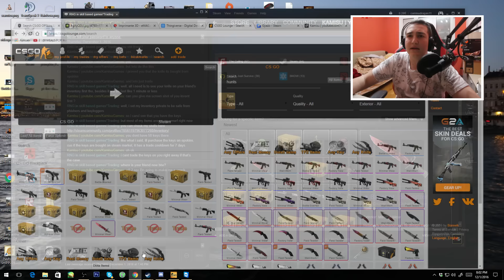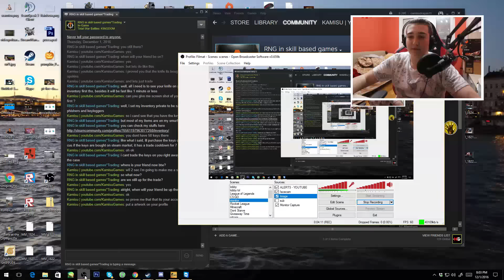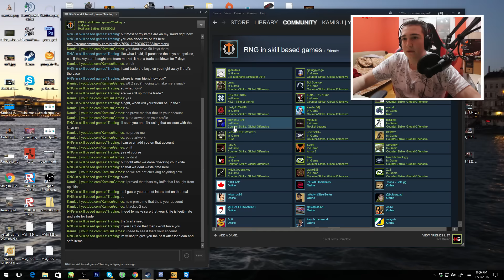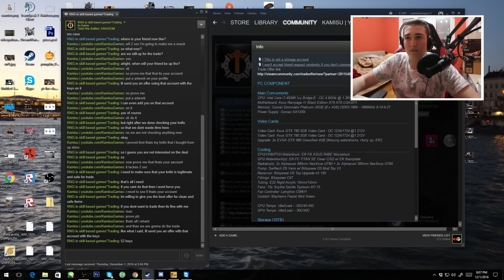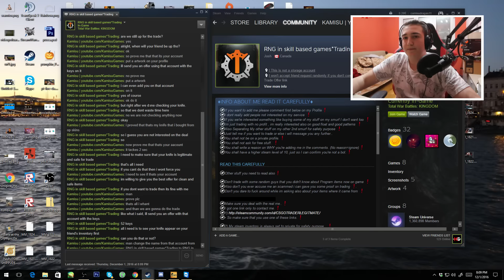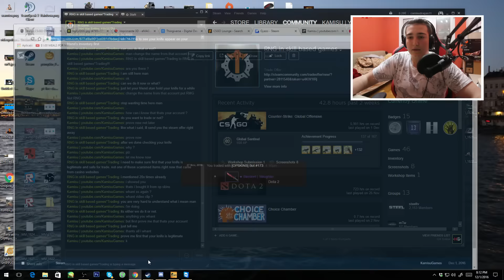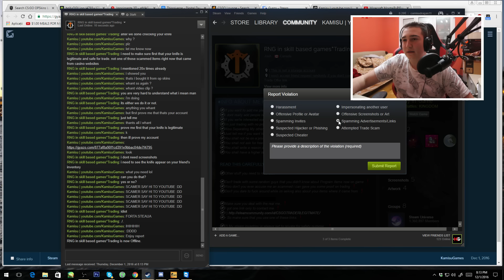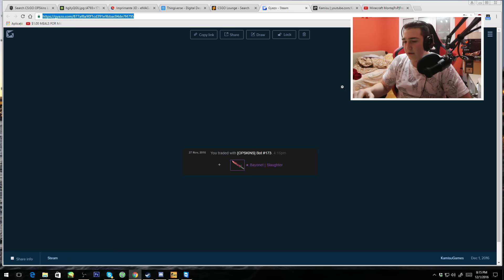SCAMMERI PESTE TOT !!!!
Prima metoda de scam : 00:00
A doua metoda de scam: 14:40
Cand l-ai prins :DD : 12:05